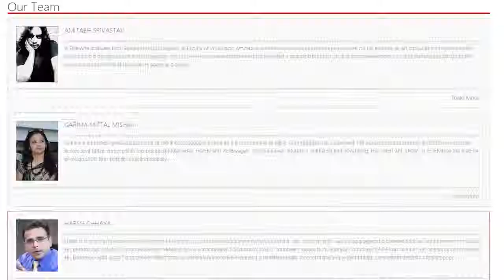SHOTZ7 VIDEO [2015]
SHOT VISION ONLINE PVT.LTD

EDITOR-  ARUN JAGOTA

DIRECTED BY SHOTVISON ONLINE PVT.LTD